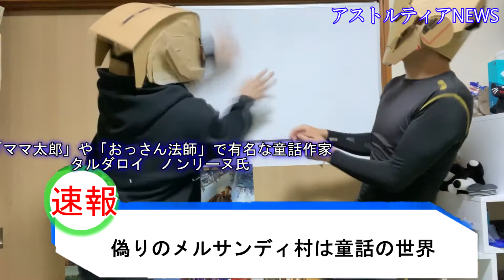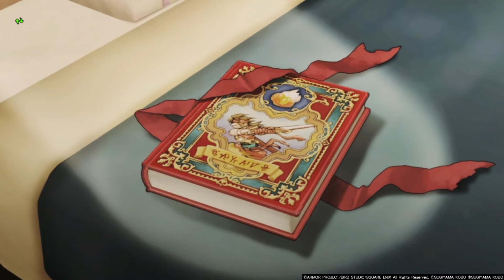英雄ザンクローネと少女の物語【ヒューガのドラゴンクエストX眠れる勇者と導きの盟友オンライン】PART44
弟ヒューガによるドラゴンクエストXのゲーム実況動画です！
〜あらすじ〜
発売当日から4年間遊んでたアカウントを紛失。
新たに1から始めて今のバージョンまで追いつけるのかを実証実験！

★ひとこと
童話作家ヤベェ